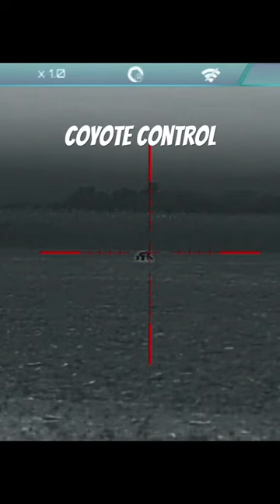Thermal Coyote Hunting with the Rix Leap 6 #15 #16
Thermal Coyote Hunting with the new Leap 6 Thermal scope on a night with super high humidity and light rain. This video doesn’t do justice to the quality of the image considering the conditions.  We have been field testing this unit for a couple weeks and have been loving it.  👌